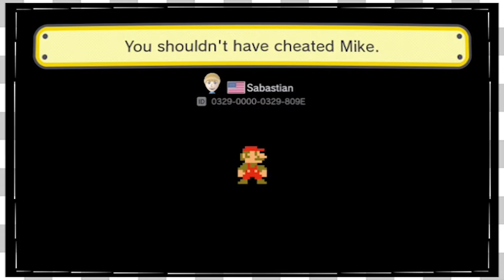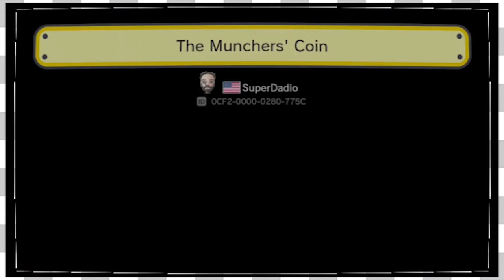Mario Maker Viewer Levels | Sabby Torture -EP285-